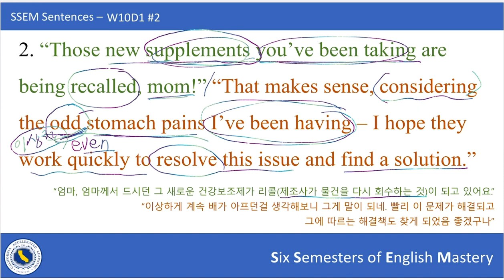SSEM Sentence W10D1 #2